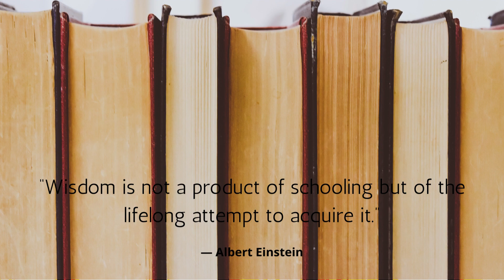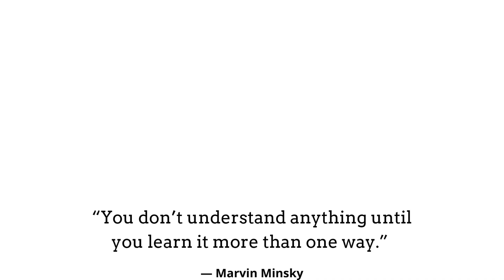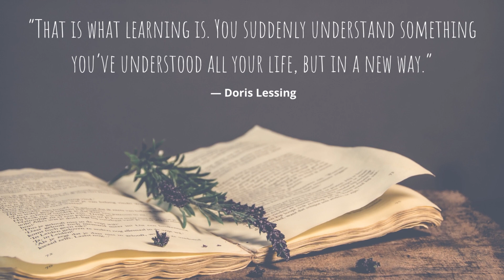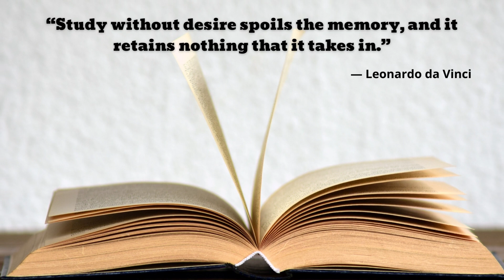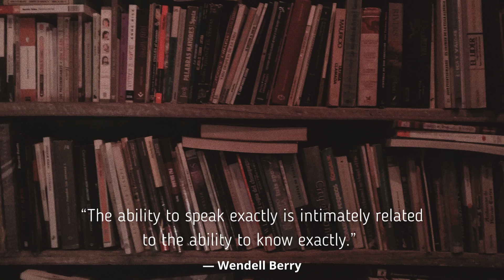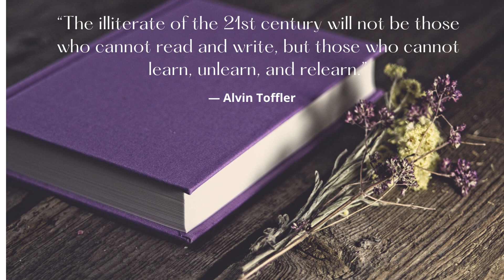Quotes About Learning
1.“I am always ready to learn although I do not always like being taught.” — Winston Churchill
2.“Live as if you were to die tomorrow. Learn as if you were to live forever.” — Mahatma Gandhi
3.“Wisdom is not a product of schooling but of the lifelong attempt to acquire it.” — Albert Einstein
4.“One learns from books and example only that certain things can be done. Actual learning requires that you do those things.” — Frank Herbert
5.“Tell me and I forget, teach me and I may remember, involve me and I learn.” — Benjamin Franklin
6.“Develop a passion for learning. If you do, you will never cease to grow.” — Anthony J. D’Angelo
7.“You don’t understand anything until you learn it more than one way.” — Marvin Minsky
8.“He who laughs most, learns best.” — John Cleese
9.“Spoon feeding in the long run teaches us nothing but the shape of the spoon.” — E. M. Forster
10.“In the end we retain from our studies only that which we practically apply.” — Johann Wolfgang Von Goethe
11.“Study hard what interests you the most in the most undisciplined, irreverent and original manner possible.” — Richard Feynman
12.“That is what learning is. You suddenly understand something you’ve understood all your life, but in a new way.” — Doris Lessing
13.“Change is the end result of all true learning.” — Leo Buscaglia
14.The beautiful thing about learning is nobody can take it away from you.” — B.B. King
15. “Being a student is easy. Learning requires actual work.” — William Crawford
16. “If you think education is expensive, try estimating the cost of ignorance.” — Howard Gardner
17. “The great aim of education is not knowledge but action.” — Herbert Spencer
18. “Study without desire spoils the memory, and it retains nothing that it takes in.” — Leonardo da Vinci
19. “Education without application is just entertainment.” — Tim Sanders
20. “I am still learning.” — Michelangelo (age 87)
21. “Recipes tell you nothing. Learning techniques is the key.” — Tom Colicchio
22. “The ability to speak exactly is intimately related to the ability to know exactly.” — Wendell Berry
23. “It is what we know already that often prevents us from learning.” — Claude Bernard
24. “Learning is synthesizing seemingly divergent ideas and data.” — Terry Heick
25. “The illiterate of the 21st century will not be those who cannot read and write, but those who cannot learn, unlearn, and relearn.” — Alvin Toffler